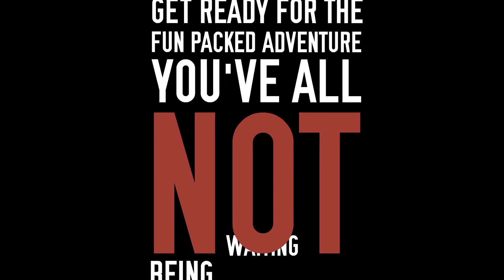ComiX Episode One Part Two - Movie Trailer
Here it is fellows, the trailer for the upcoming episode! This is to tie people on waiting for the next episode, a lot of various projects are in the works, and needs time to do!

From, o0 Will Ryan 0o

Credits:
Drawn, Written & Animated by Will Ryan (Diamond Armada)
Will Ryan: Gordon, Ian, Emperor, Movie Narrator
Eddie Bowley: Charlie
Alison Bowley: Sarah

ALL DESIGN AND TRADEMARKS BELONG SOLELY TO DIAMOND ARMADA ONLINE.